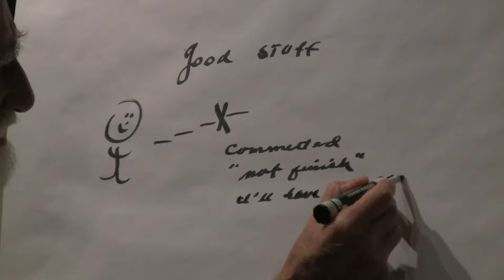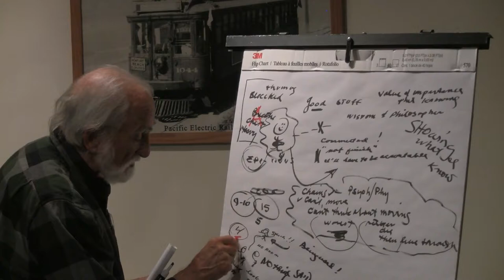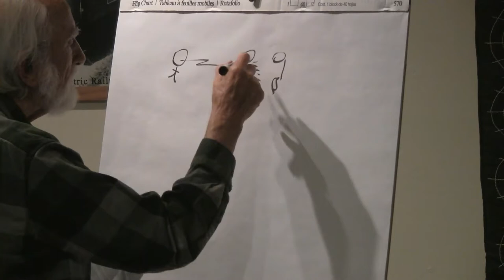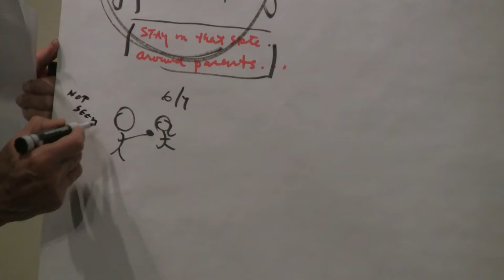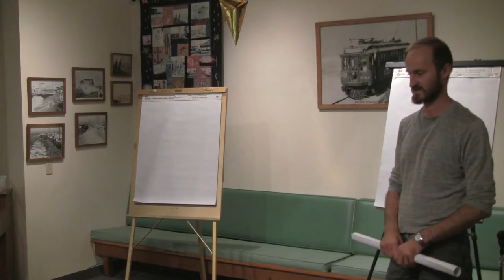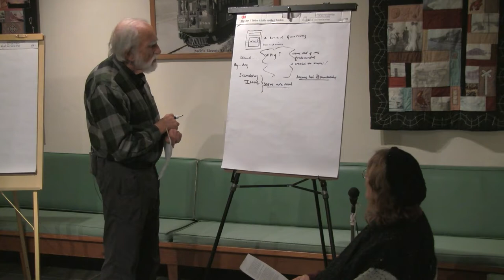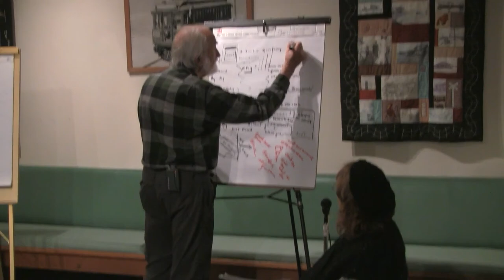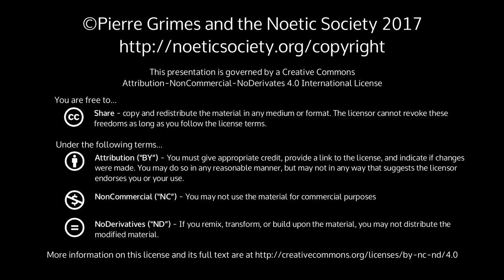2017-11-17 NSDRM - Dream Explorations: JulieH, Eldar, Regina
Pierre Grimes and the Noetic Society -- 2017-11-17 NSDRM - Dream Explorations: JulieH, Eldar, Regina
A PDF document of the text of all three dreams is in Download Options menu on this page. Eldar later transcribed this dream exploration with Pierre, which he said gave him some additional insights about Pierre's method as well as about the problems they were exploring.  He offered that transcript to the archive and it is included in the above-mentioned PDF.